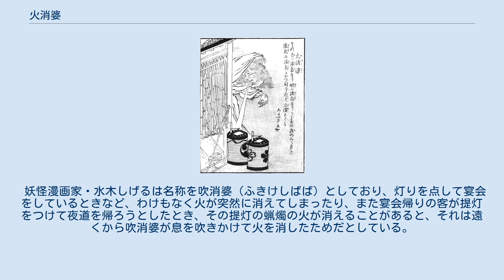火消婆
鳥山石燕『今昔画図続百鬼』より「火消婆」 火消婆（ひけしばば）は、鳥山石燕による江戸時代の妖怪画集『今昔画図続百鬼』にある日本の妖怪。
 人家の中の提灯や行灯などの火を吹き消す、老婆の姿の妖怪。
陰気の存在である妖怪は火などの陽気を苦手とするため、その火を消す存在が火消婆だとされる。
 石燕が創作した妖怪の可能性が高いと指摘されており、江戸時代の吉原遊廓の風刺、または性病の恐ろしさを風刺し、年増の私娼をモデルとして創作されたものとの説もある。
 石燕の妖怪画を模写した浮世絵師・北尾重政の『怪物画本』では、名称はふっ消し婆とされる。
山田野理夫の著書『東北怪談の旅』でも吹き消し婆と題し、秋田県の宿場町の旧家で結婚の祝い事があり、客たちが座敷から引き揚げた後、座敷の蝋燭の灯りが消えていないことに番頭が気付いて消そうとすると、吹き消し婆が現れて蝋燭を吹き消し、すべて消し終わると姿を消したという話がある。
 妖怪漫画家・水木しげるは名称を吹消婆（ふきけしばば）としており、灯りを点して宴会をしているときなど、わけもなく火が突然に消えてしまったり、また宴会帰りの客が提灯をつけて夜道を帰ろうとしたとき、その提灯の蝋燭の火が消えることがあると、それは遠くから吹消婆が息を吹きかけて火を消したためだとしている。